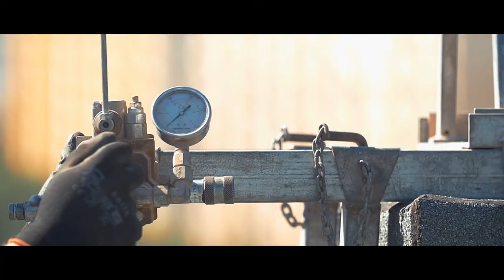Kominik.sk - Frézovanie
O nás

Sme slovenská firma zaoberajúca sa frézovaním a vložkovaním komínov. Naše pôsobenie je na území celého Slovenska a to celoročne za každého počasia.

Frézujeme všetky komíny: štvorcové, obdĺžnikové, okruhlé, rovné, krivé - vyosené. Frézovanie a vložkovanie trvá necelý 1 pracovný deň. Záleží to hlavne od tvrdosti a zloženia komína.

Frézovanie

Pri starých komínoch dochádza k poškodeniu, ktoré znemožňuje samostatné vykurovanie a ohrozujú objekt požiarom.

Najčastejšie poruchy komína:

- prerážanie dechtu do obytných priestorov
- prerážanie dymu do obytných priestorov
- časté zanesenie komína
- nízka účinnosť ťahu komína ( potrebné zväčšiť priemer - výmena spotrebiča )

Výhody frézovania a vložkovania komína sú:

- menšie finančné náklady ako pri búraní a stavbe nového komína
- čas realizácie 1 deň
- dlhá životnosť komína
- kratšie intervaly čistenia

Frézujeme komíny s priemerom od 120mm do 300mm

Komínová fréza pri frézovaní kopíruje starý prieduch v komíne a preto sa vždy frézuje na väčší priemer ako je priemer vložky. Vieme frézovať aj krivé - vyosené komíny. V takomto prípade je postup náročnejší.

•Video : Moovi

•Track Info:

Title: Say Good Night
Artist: Joakim Karud
Genre: Hip Hop & Rap
Mood: Happy